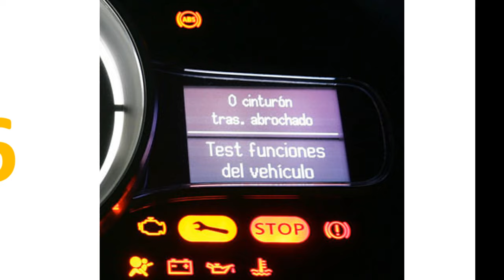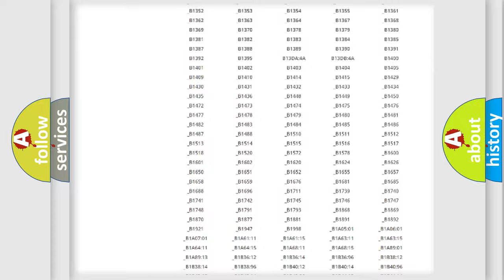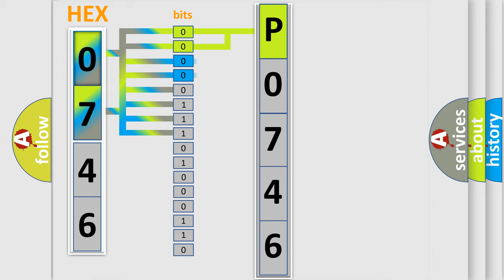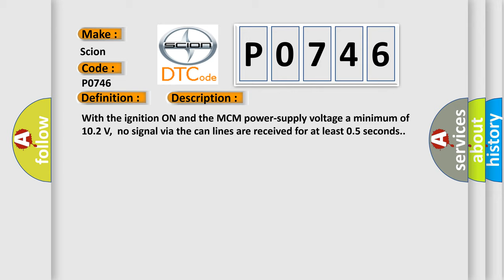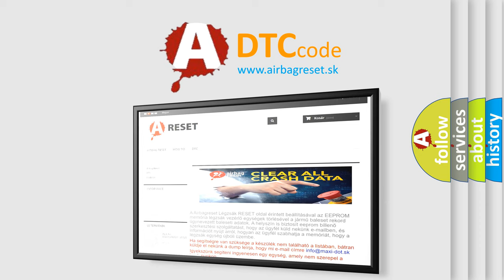DTC Scion P0746 Short Explanation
Contents:
0:21 Basic DTC analysis according to OBD2 protocol standard.
1:48 Insight into programming
2:58 A diagnostically understandable description of the Diagnostic Trouble Code
3:05 Basic error definition

Make:
Scion
Code:
P0746
Definition: